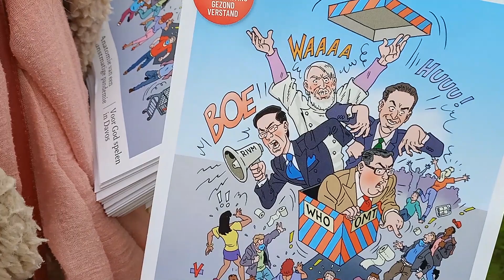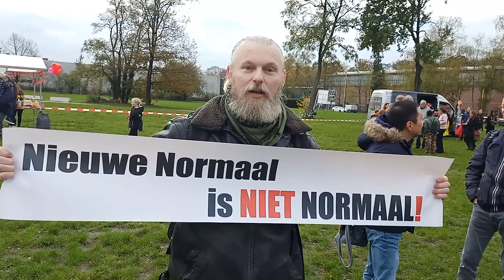Het eerlijke en ongecensureerde videoverslag van de vrijheidstour in Apeldoorn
Geloof de traditionele media niet meer!

Opnieuw zette de media het prachtige het hartverwarmende liefdesprotest van organisator Frank Ruesink neer "als grimmig".  Mensen zouden zich niet willen houden aan de 1,5 meter regel. Maar het tegendeel is waar!

De politie was totaal meewerkend en "gedoogde" zelfs deze samenkomst van liefdevolle mensen, die in verbinding met elkaar willen zijn en niet meer geloven in de vernietigende leugens van onze regering.

Kijk hier naar het eerlijke en ongecensureerde videoverslag deze vrijheidstour die werd georganiseerd door Frank Ruesink en Viruswaarheid op 31 Oktober 2020 in Apeldoorn!